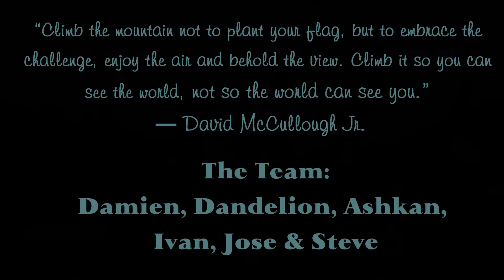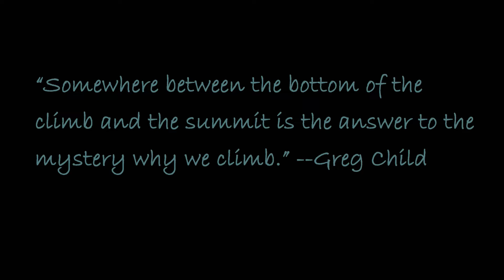Magic Mountain, July 13-14, 2019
Could not have asked for a better weekend! We had a wonderful and misty journey to the summit of Magic Mountain. Though not technically difficult this climb features a lot of exposure, but with such an amazing team this only made things more exciting and fun. We used a hand-line for the final ascent to the summit which offered security with the copious loose rock.